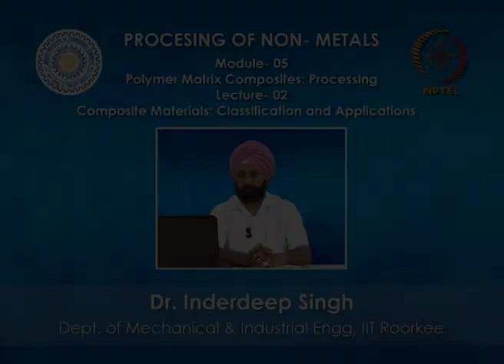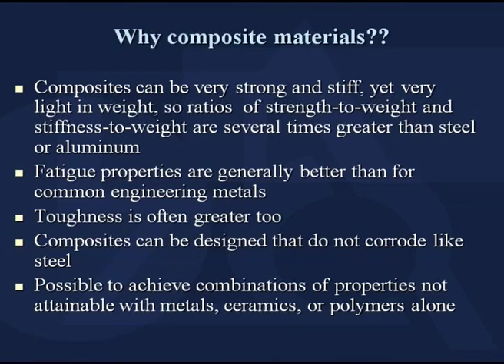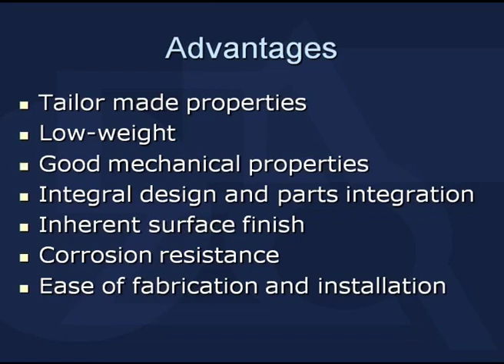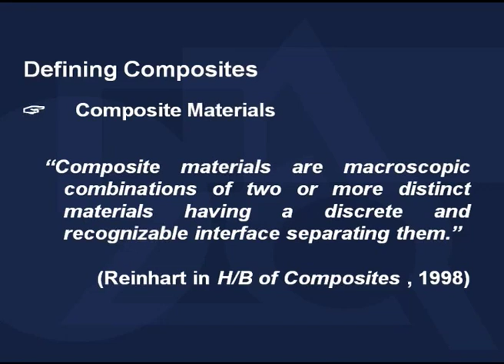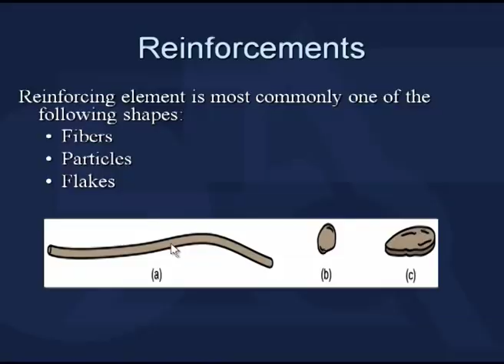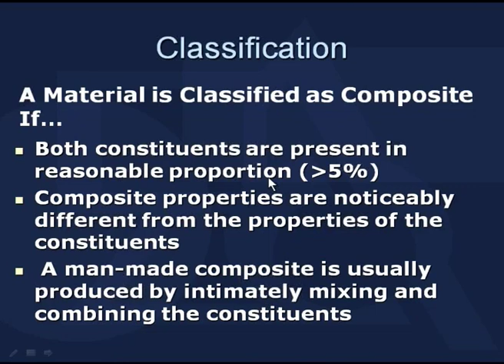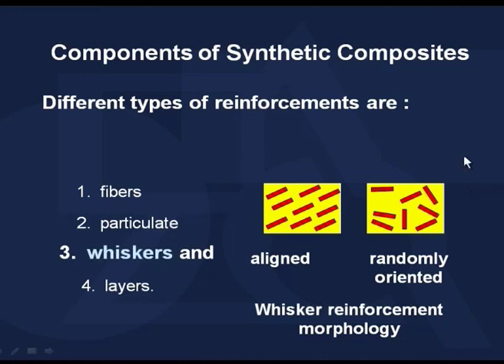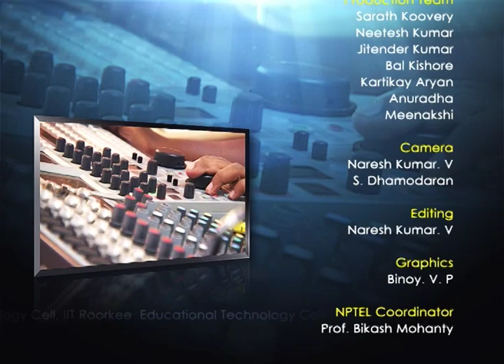Mod-05 Lec-02 Composite Materials: Classification and Applications